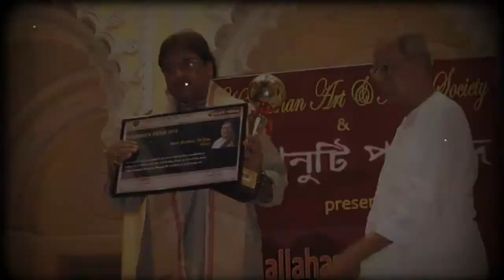Ustad Mashkoor Ali Khan Sahab.....Raag yaman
Raag yaman small clip